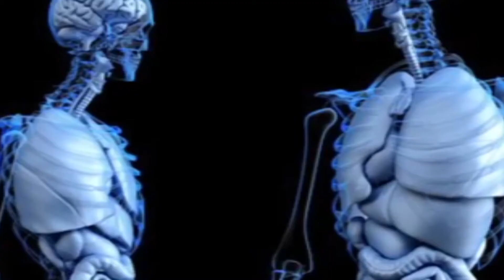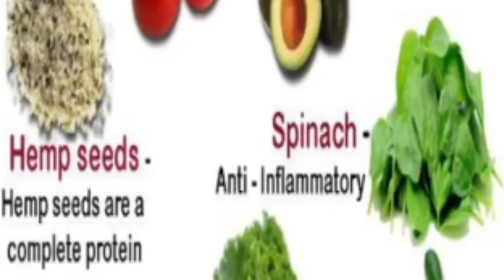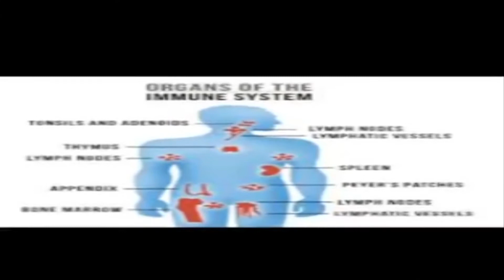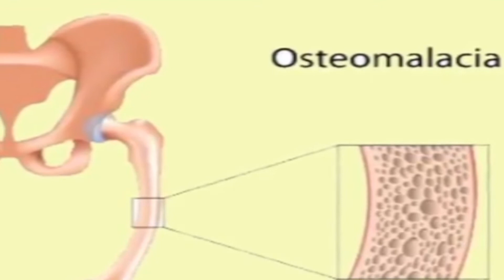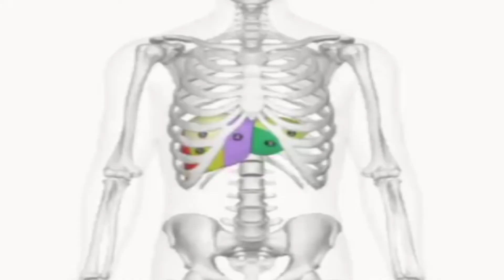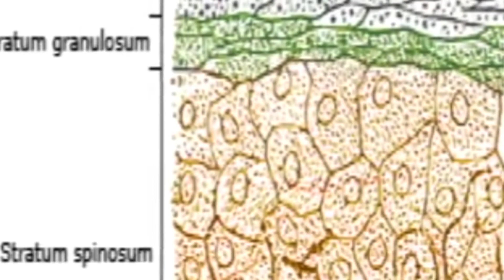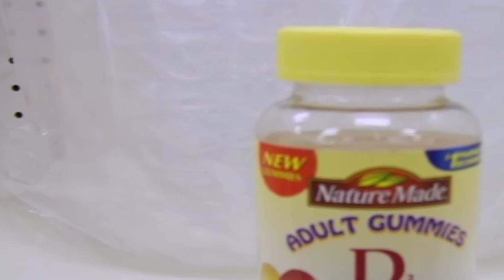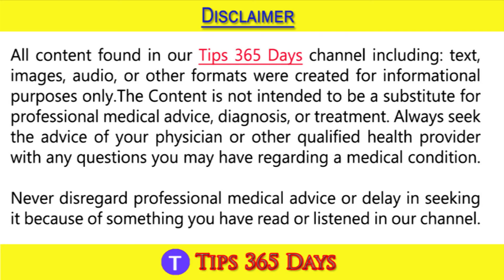What is vitamin D ?, Vitamin D Importance, Importance of Vitamin D To Human Body, Vitamin D Function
Vitamin D is a group of fat-soluble secosteroids responsible for increasing intestinal absorption of calcium, magnesium, and phosphate, and many other biological effects. In humans, the most important compounds in this group are vitamin D₃ and vitamin D₂.
Supplementation with vitamin D is a reliable method for preventing or treating rickets. The effects of vitamin D supplementation on non-skeletal health are uncertain. A 2013 review did not find any effect from supplementation on the rates of non-skeletal disease, other than a tentative decrease in mortality in the elderly.[60] Vitamin D supplements do not alter the outcomes for myocardial infarction, stroke or cerebrovascular disease, cancer, bone fractures or knee osteoarthritis. Low vitamin D levels may result from disease rather than cause disease.